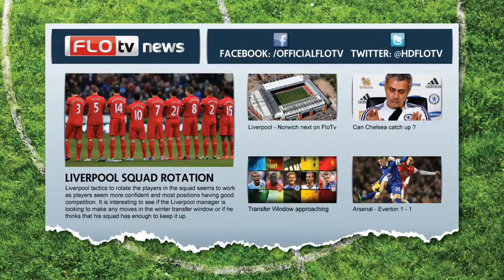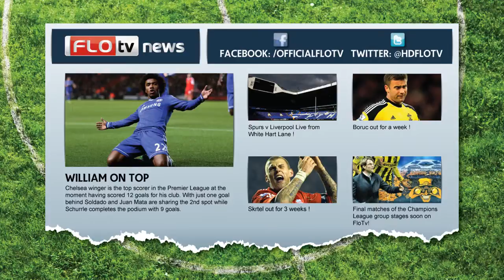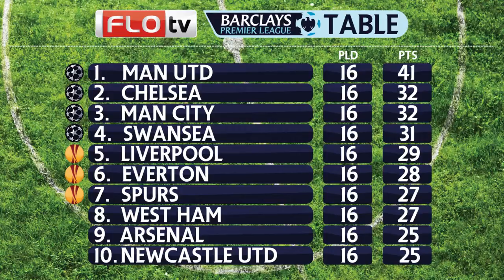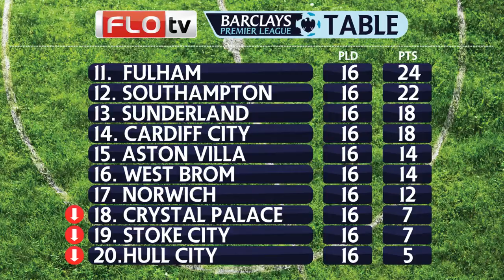Fifa 14 Next Gen Liverpool Career Mode Ep 9 Goalless